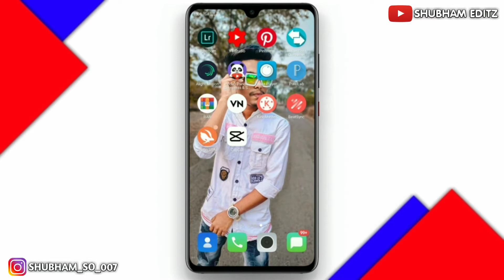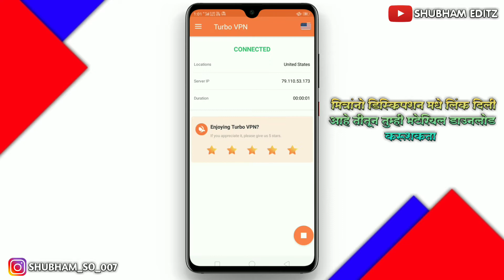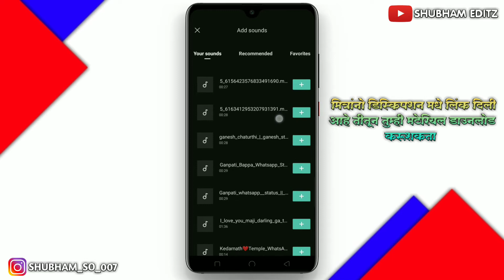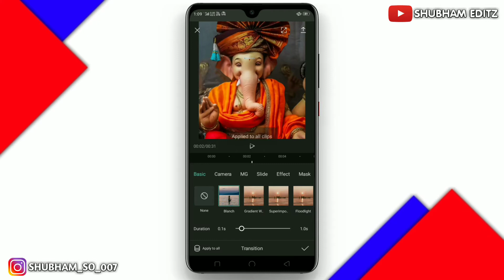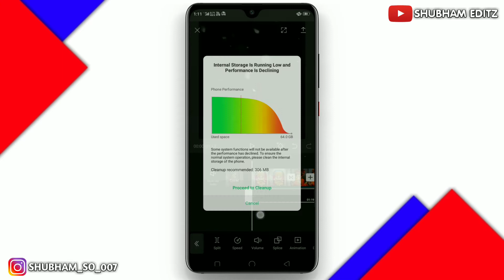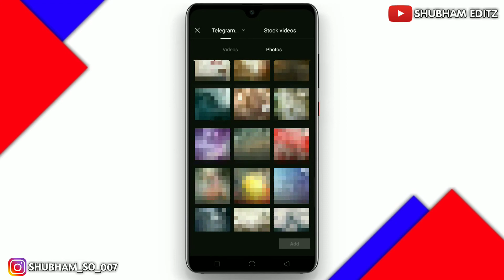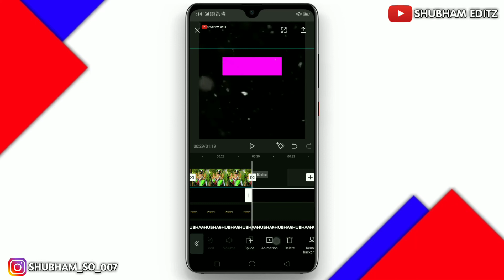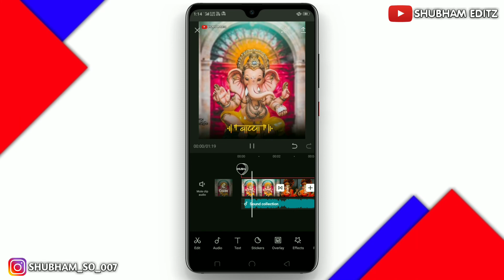Ganpati bappa special status video editing || Capcut status video editing || Shubham Editz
Hey guys🙋

⭕ MATERIALS⬇️

 ✔️ ALL IMAGES DOWNLOAD LINK⤵️

✔️ CAPCUT APK LATEST VERSION⤵️

✔️ PNG & EFFECT VIDEO LINE ⤵️